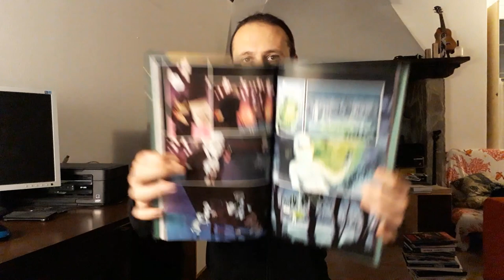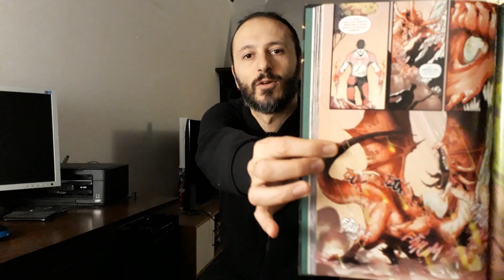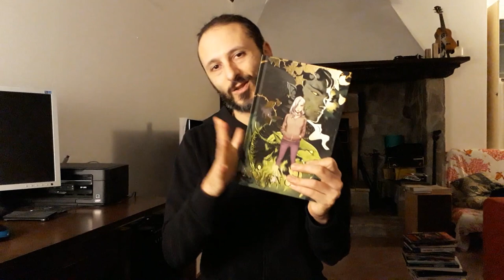Fumetti | Nomen Omen vol. 3: As the World Falls Down, la videorecensione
➡ Sostieni BadTaste.it: diventa nostro sottoscrittore e ottieni la tua t-shirt esclusiva disegnata da Mirka Andolfo!

Claudio Scaccabarozzi ha recensito per voi “As the World Falls Down”, terzo volume della serie originale di Panini Comics “Nomen Omen”, scritta da Marco B. Bucci e disegnata da Jacopo Camagni.